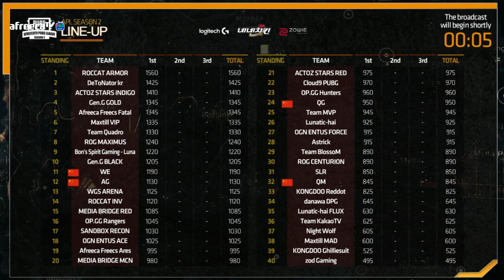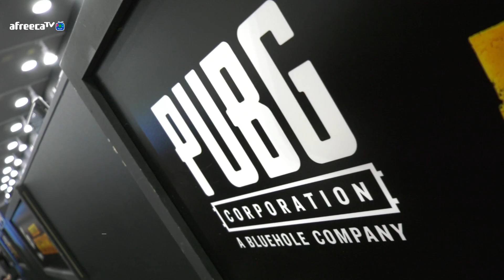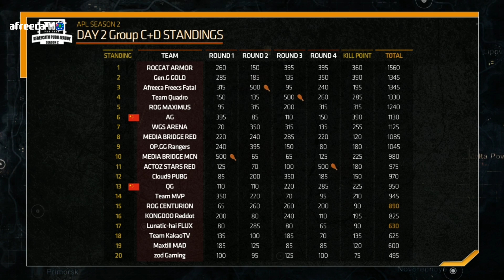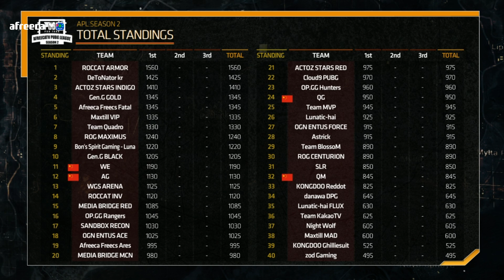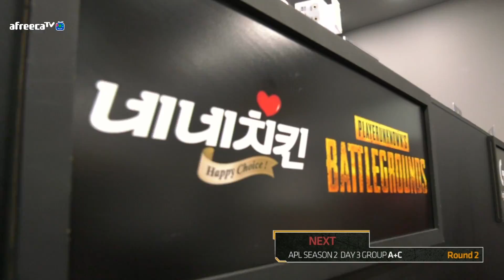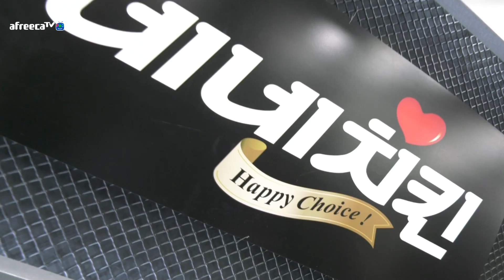배틀그라운드 APL 시즌2 3일차 A C조 #1